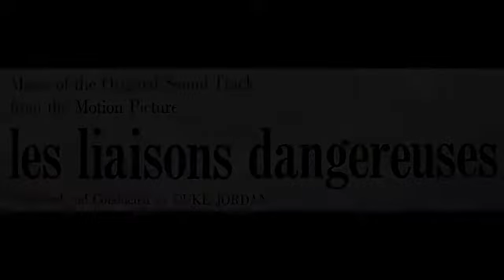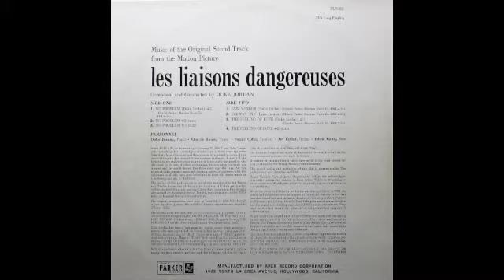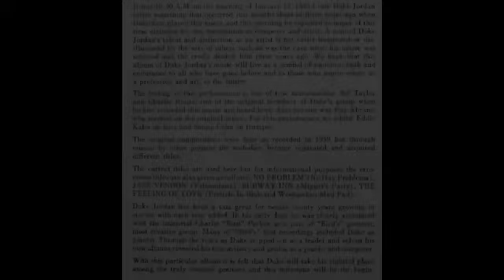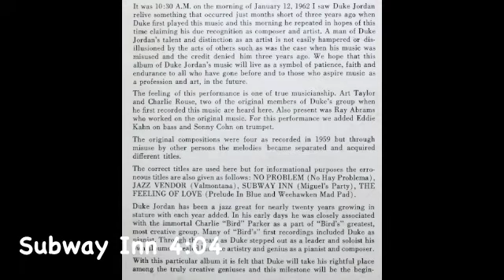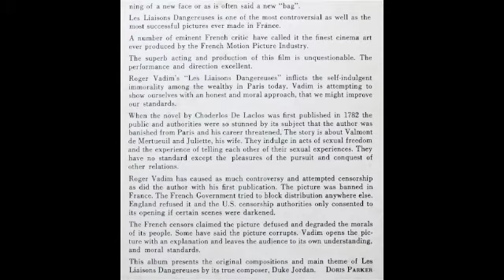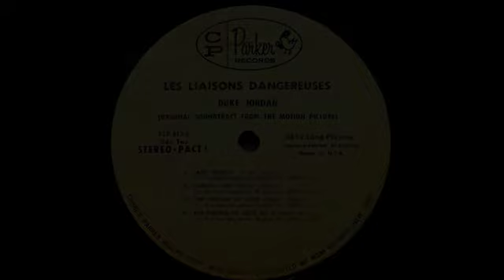Duke Jordan. Music From Les Liaisons Dangereuses.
Charlie Parker Records PLP 813 s. Duke Jordan.